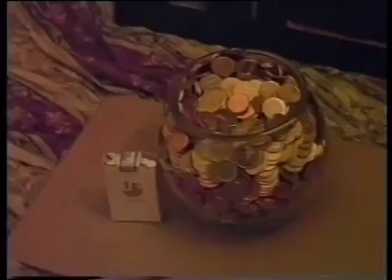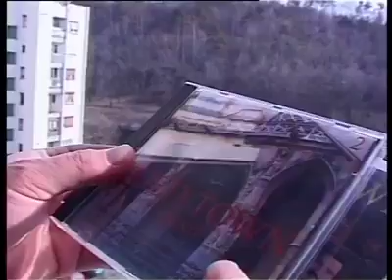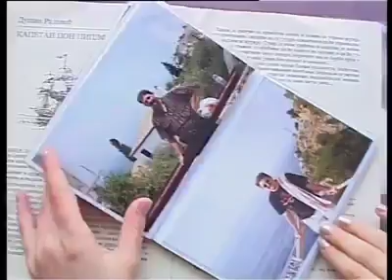Kada dolaziš tata ?!?!?!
Prilog Zorana Milenovića ... 2003 god.